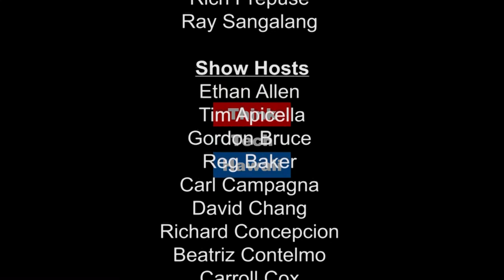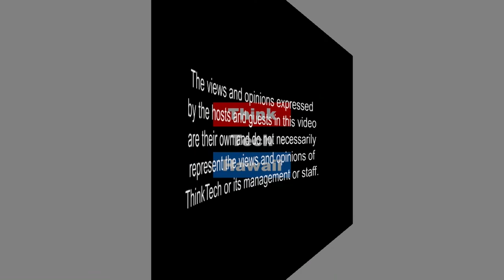Chinas Conscience Liu Xiaobo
Think Tech host and Asia expert, Ray Tsuchiyama and Asia in Review host Bill Sharp discuss the passing of Nobel Laureate Liu Xiaobo